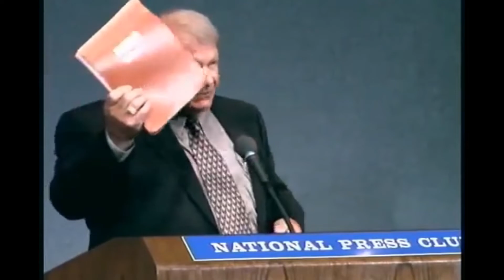FAA Employee: "We don't tell the public about UFOs"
John Calahan, FAA Division Manager for Accidents and Investigations Division says the CIA does not disclose UFO information because it would panic the public.

This is supposedly the first incident (1986) where UFOs were captured on radar.